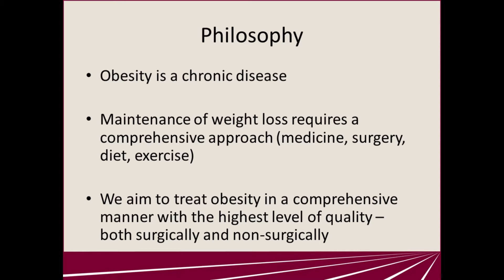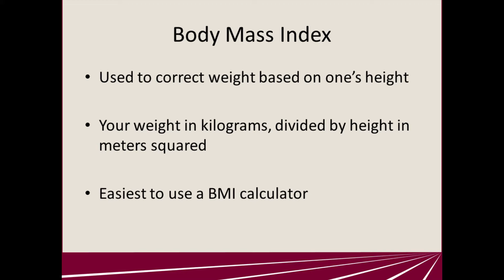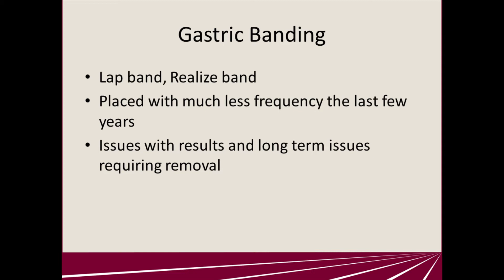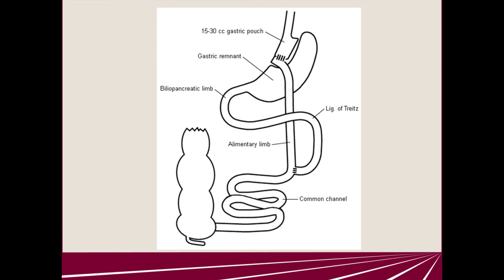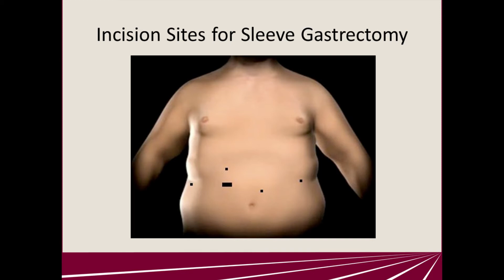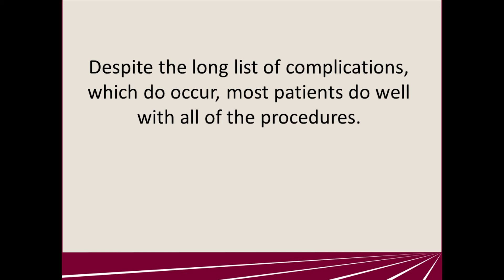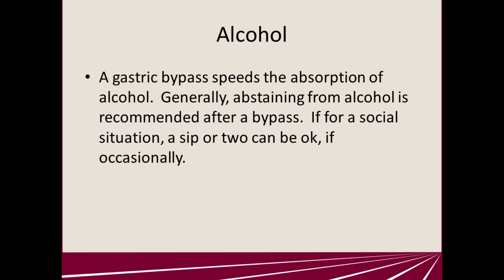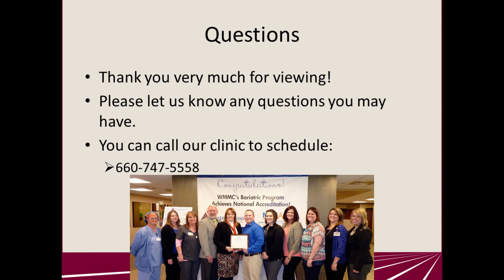WMMC Bariatric Seminar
Robert Kenney, DO, Board-Certified Bariatric Surgeon at Western Missouri Medical Center, discusses our advanced surgical weight-loss program and how it helps patients before and after surgery. Let us help you on your journey to a healthier lifestyle!

About Western Missouri Medical Center

Western Missouri Medical Center (WMMC) is a fully-accredited acute care county medical center located in Warrensburg, MO. WMMC prides itself in emergency care, obstetrics, orthopedic and general surgery, family healthcare, internal medicine, outpatient clinics, ambulatory care, rehabilitation services and more. Inpatient services include medical, surgical, intensive, obstetrical, orthopedic, pediatric and skilled nursing care, as well as a wide range of therapeutic and diagnostic outpatient services. This institution is an equal opportunity provider and employer.